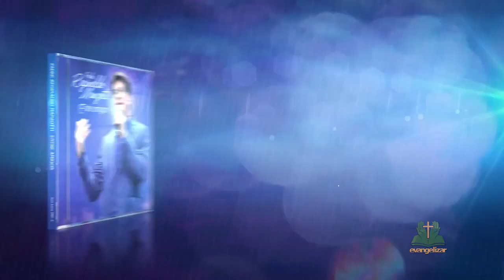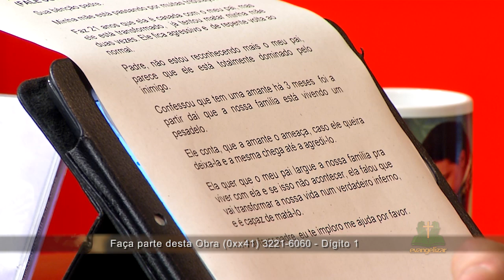SINAIS DO SAGRADO | 1º DIA DA NOVENA PARA SUPERAÇÃO DOS PROBLEMAS FINANCEIROS | 05/11/15 [CC]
Desde 2012
Padre Reginaldo Manzotti conduz neste programa, a busca pelo equilíbrio emocional e espiritual, através da Palavra de Deus, debatendo diversos temas e respondendo  perguntas variadas de telespectadores, todos na presença do Santíssimo Sacramento, com a Oração a Jesus Misericordioso e a novena do dia.

Para contribuir com a evangelização através deste programa e se tornar um Associado e Evangelizador Fiel, ligue: 0XX-(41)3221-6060

Esta programação está disponível para todo o Brasil, através da parabólica no satélite: Star One c2 70ºW na frequência 03652, symbol rate 02777 em polarização vertical, no canal da Evangelizar (Canal de TV e canal de rádio).
Queridos amigos(as) se você quiser ter este programa de TV sendo transmitido em uma emissora de TV local, (da sua cidade) ligue para: 0XX(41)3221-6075 ou 0XX(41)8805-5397 e deixe a indicação da TV da sua cidade.

Para saber quais emissoras de TV já exibem este programa no Brasil acesse: